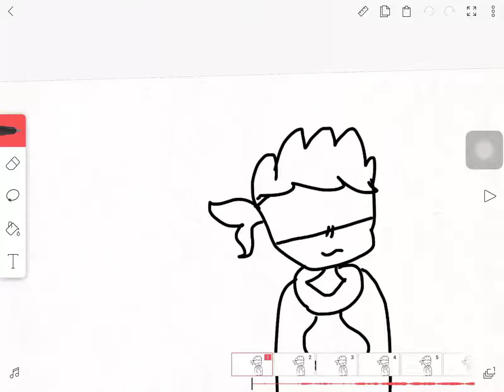La Luna meme not finished again oof